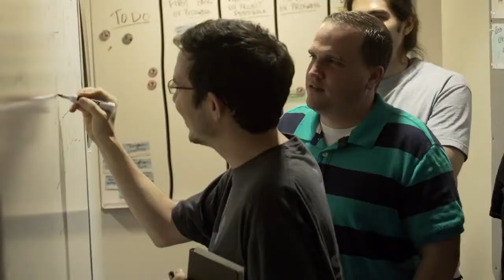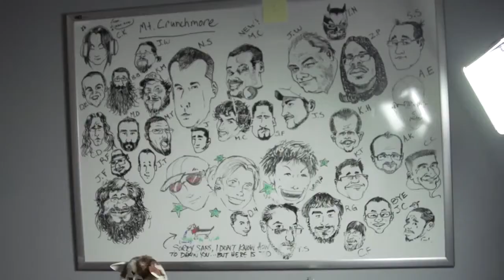Saints Row IV Dev Diary 1 trailer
Volition gets probed about the vision behind the creation of the fourth game in the Saints Row series.